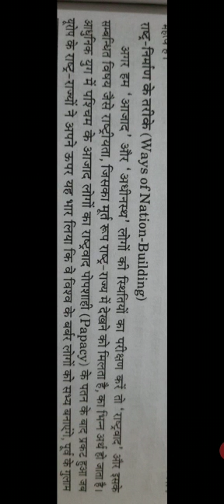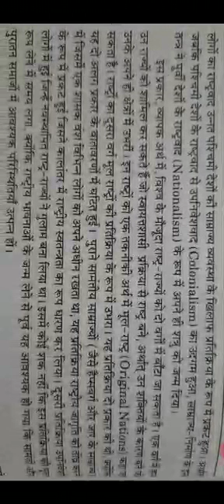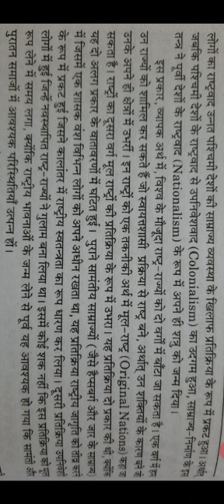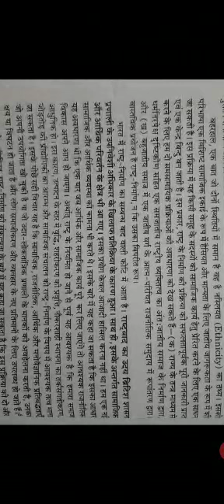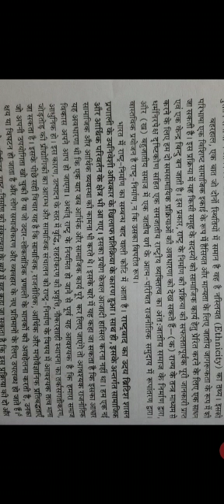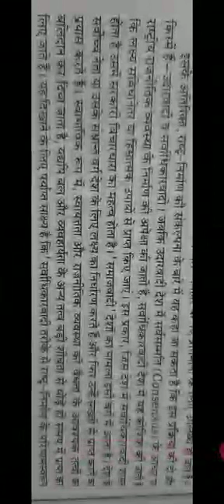राष्ट्र निर्माण के तरीके Ways of nations building